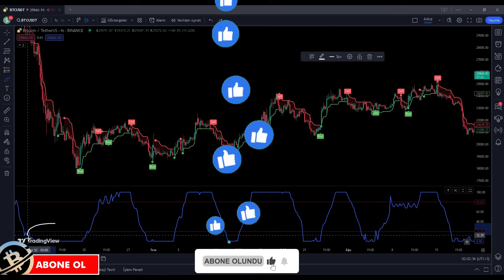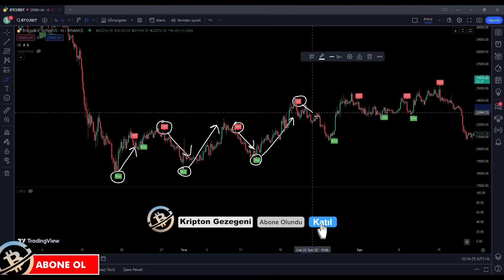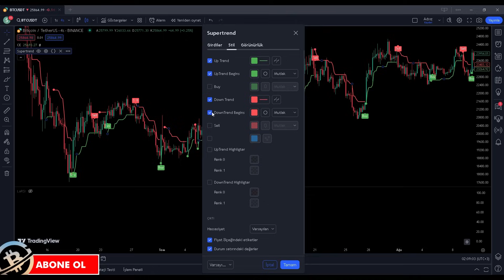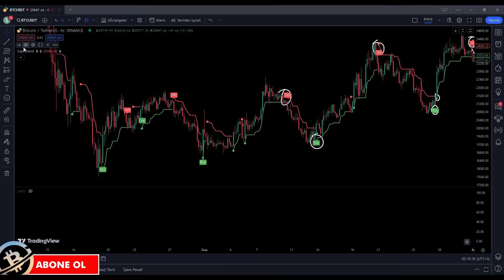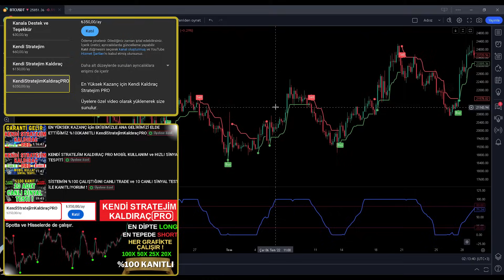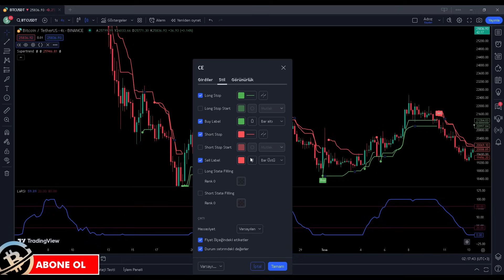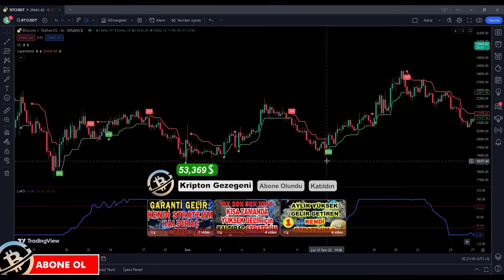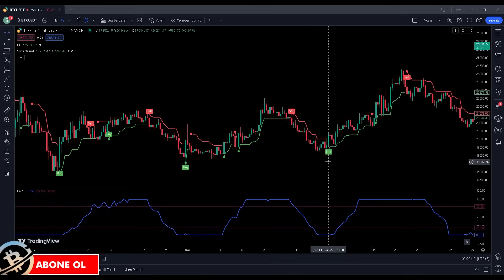KESİNLİKLE BİLMENİZ GEREKEN AL-SAT STRATEJİSİ ! OTOMATİK AL-SAT SİNYALİ ÜRETEN 3 İNDİKATÖR SİSTEMİ !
Al sat stratejileri, Tradingview indikatör incelemeleri, coin araştırmaları, uzun vade coin incelemeleri kısacası  Bitcoin ve Altcoinler hakkında her şey ile sizlerleyiz... Kripto para dünyasında al sat sinyalleri, strateji ve taktiklerle sizlere para kazandırmayı hedefliyoruz. Zengin edecek taktiklerle karşınızda olacağız. Ücretsiz al sat indikatörleri, Yatırım tavsiyesi olmamakla birlikte trade indikatörleri eğitimi tadında videolar hazırlıyoruz. Aylık kazanç sağlatan, Al sat sinyali veren indikatörler, en iyi al sat sinyali veren indikatörler, al sat sistemi konulu videomuzda keyifli seyirler. En iyi al sat indikatörleri ile sizlere scalping stratejileri dahil olmak üzere sistemler sunuyoruz ve bu stratejiler nasıl kullanılır bunları cevaplıyoruz. Tradingview'deki en başarılı indikatörler ve al sat ipuçlarıyla al sat indikatörleriyle kar elde etmenin yollarını öğretiyoruz. Kripto para, hisse senetleri ve forex'te çalışan en iyi al sat stratejileri videolarımızda. 1 dakikalık 5 dakikalık ve saatlik al-sat stratejileri dahil tüm al-sat sistemleri ve en başarılı al sat sistemlerini sizlere sunuyoruz ve bu sistemler ile nasıl para kazanılır? Bitcoin yükselir mi? Bitcoin düşer mi? gibi soruları yanıtlayabilmenizi sağlıyoruz. Mükemmel ticaret stratejileri ve göstergelerini öğreniyoruz. Sizleri seviyoruz. Hep birlikte...